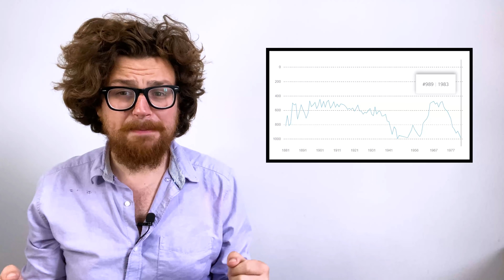Ursula Has The Best Meaning